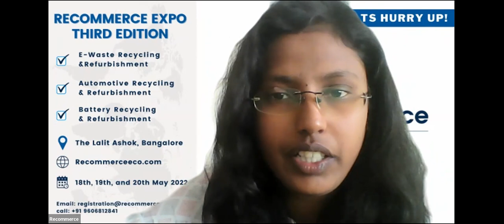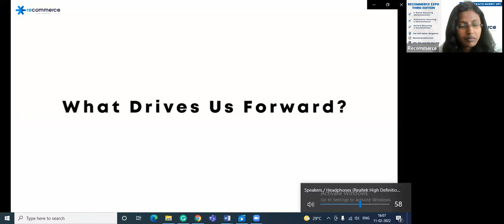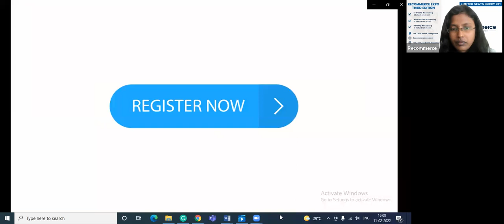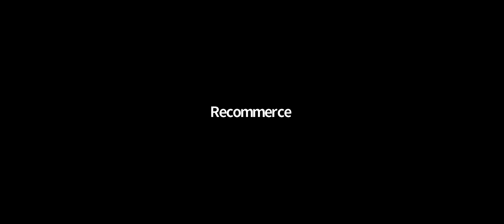Webinar on Budget 2022: Focused on Recycling, Reverse logistics, and Circular Economy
Greetings from Recommerce,